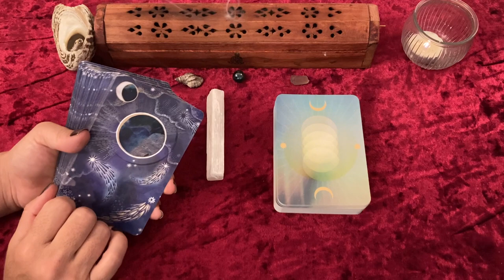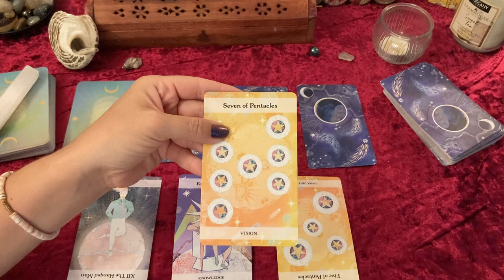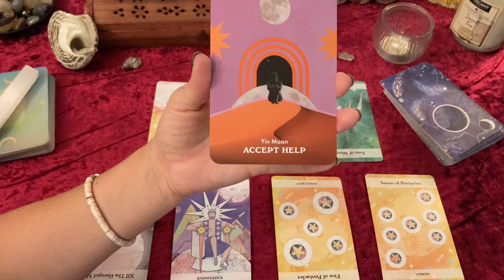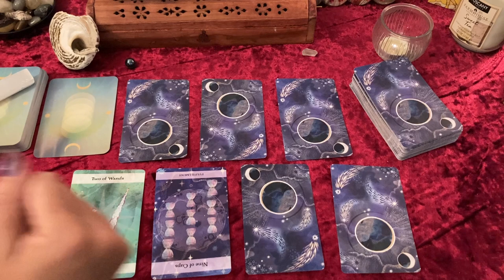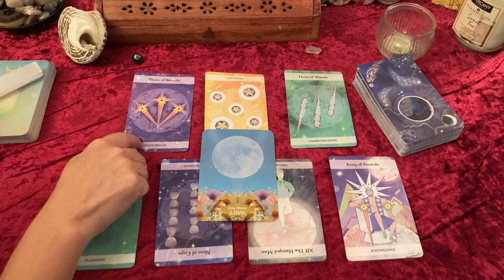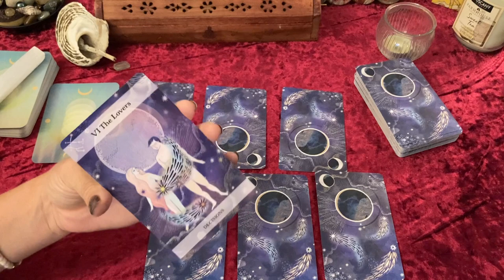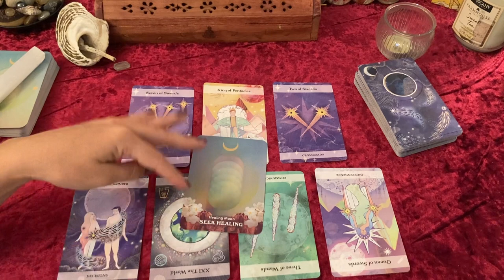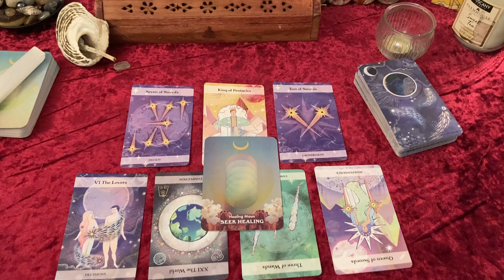Super Full Sturgeon Blue Moon in Pisces August 2023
Hello Gems, welcome to this collective pick-a-pile reading for the Super Full Sturgeon Blue Moon in Pisces. This is the last Super Blue Moon until 2037! This is the brightest moon of the year, that also means, you might be feeling the pull of this super moon on your emotions much more intensely right now ❤️✨

Let's take a look at your dreams, how you can manifest them, hidden emotions that are being being illuminated right now, what you are trying to escape, what your intuition is trying to tell you, and what you need to release with the energy of the full blue moon in Pisces.

Please note that this is a collective reading, so all aspects may not apply to your situation. If something doesn't feel like it's for you. it's probably not. If you were debating between piles and your reading doesn't really resonate with you, please check out the timestamp for the other one you were drawn to. It could be your intuition speaking to you.

Timestamps:
00:00 Introduction
04:50 Pile 1
26:07 Pile 2
47:52 Pile 3

I have to do it either way lol so whatever you prefer is ok with me 💁‍♀️❤️✨

Use code: HELLOGEM
This code can be used one time per client.
I also offer a free yoga class on the first Friday of every month, and a free Mindful Art class on the last Tuesday of every month.

Decks used:
The Moon & Stars Tarot
Moonology™ Messages Oracle

Moonology™ Messages Oracle
Amazon USA
Amazon Canada

You can support me so I can continue to make these videos available for free, but please do not feel obligated to do so.

YOU ARE RESPONSIBLE FOR YOUR OWN ACTIONS WHEN ACCESSING THIS CONTENT. This content is posted for educational and informational purposes only and is not tailored to you specifically in any way. Please note that this content is simply Red Emerald Yoga’s interpretation and approach, and that Red Emerald Yoga makes no representations about its efficacy and does not promise or guarantee any specific results.